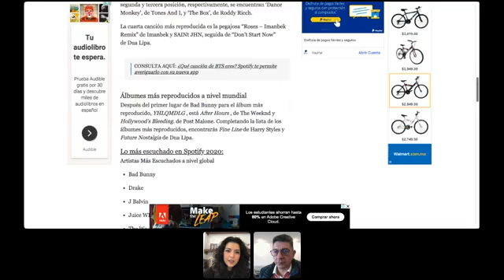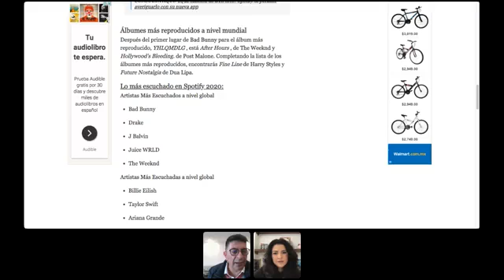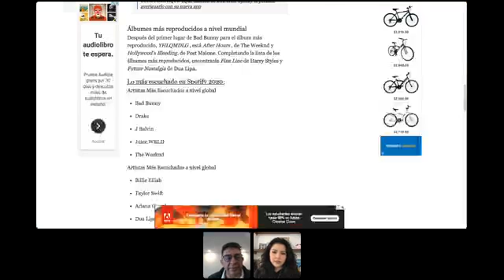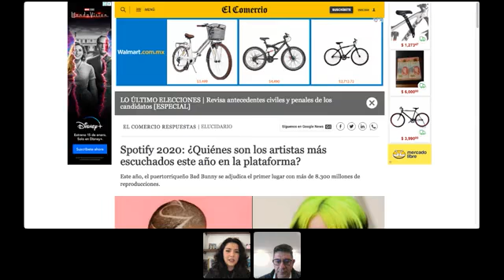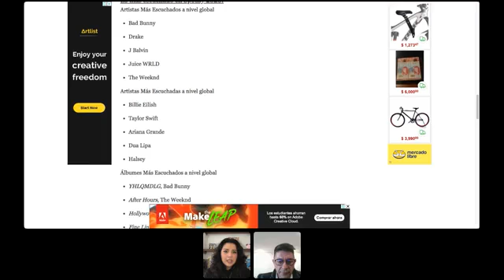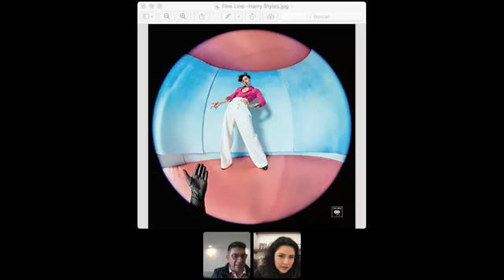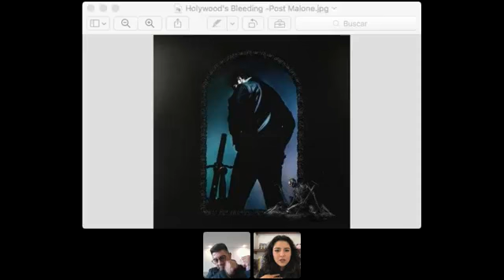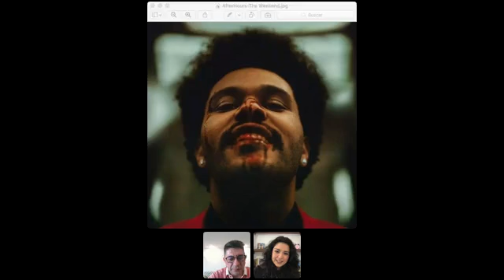Melomanía recuento de lo más escuchado en 2020, según Spotify. Ft. Perla Rosas y Gerardo Villela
Este año comenzamos con un ejercicio inédito en los anales de Melomanía; y hacemos un recuento de los artistas y discos más escuchados en el 2020, según Spotify.

Para tales efectos invité al más antiguo de todos nuestros colaboradores en Melomanía: el gran conocedor E. Gerardo Villela y la bella, Perla Rosas, la más joven y nueva colaboradora, para que nos diera su honesto  y valioso punto de vista Millennian.

Lo más escuchado en Spotify 2020:
Artistas Más Escuchados a nivel global
Bad Bunny
Drake
J Balvin
Juice WRLD
The Weeknd
Artistas Más Escuchadas a nivel global
Billie Eilish
Taylor Swift
Ariana Grande
Dua Lipa
Halsey
Álbumes Más Escuchados a nivel global
YHLQMDLG, Bad Bunny
After Hours, The Weeknd
Hollywood’s Bleeding, Post Malone
Fine Line, Harry Styles
Future Nostalgia, Dua Lipa